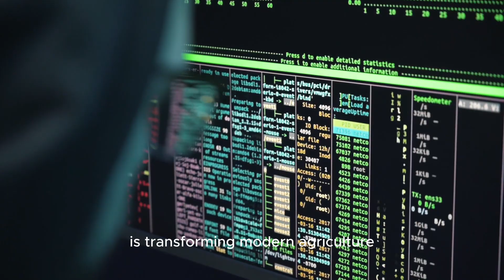Climate Smart Agriculture: The Future of Farming!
climate smart agriculture
sustainable farming
regenerative agriculture
eco-friendly farming
future of farming
carbon farming
food security and climate change
precision agriculture
water conservation farming
best farming practices
low carbon agriculture
sustainable food production
agriculture innovation
how climate smart agriculture helps farmers
best techniques for climate smart agriculture
climate smart agriculture for small farmers
sustainable agriculture to fight climate change
climate resilient farming methods
how to increase crop yield sustainably
climate smart farming practices

Climate Smart Agriculture is revolutionizing the way we farm! In this video, we’ll explore how farmers worldwide are adopting sustainable, resilient, and innovative farming techniques to combat climate change, boost crop yields, and protect our planet. 🌱💡

✅ What You’ll Learn:
✔️ The Basics of Climate Smart Agriculture
✔️ Best Techniques for Sustainable Farming
✔️ How to Reduce Carbon Footprints in Agriculture
✔️ Real-World Examples & Case Studies

If you care about food security and sustainable farming, this video is for you! 🚜✨

Climate Smart Agriculture Explained – Sustainable Farming Solutions
Climate Smart Agriculture for a Greener Planet 🌍 | Must-Know Strategies
Climate Smart Agriculture: Boost Yields & Fight Climate Change!
Climate Smart Agriculture Techniques You Need to Know! 🌾
How Climate Smart Agriculture is Changing Farming Forever!
The Science Behind Climate Smart Agriculture 🌎 Sustainable Solutions
Top 5 Reasons Why Climate Smart Agriculture is the Future!
Farmers Are Adopting Climate Smart Agriculture – Here’s Why!
Can Climate Smart Agriculture Save Us from Climate Change?
🔹 Sustainable Farming Revolution: Climate Smart Agriculture 🌿
🔹 How to Increase Crop Yields with Climate Smart Agriculture 🚀
🔹 The Ultimate Guide to Climate Smart Agriculture – Watch Now!
🔹 Future-Proof Farming with Climate Smart Agriculture 🌾💡
🔹 Why Every Farmer Must Adopt Climate Smart Agriculture Today!
Thanks